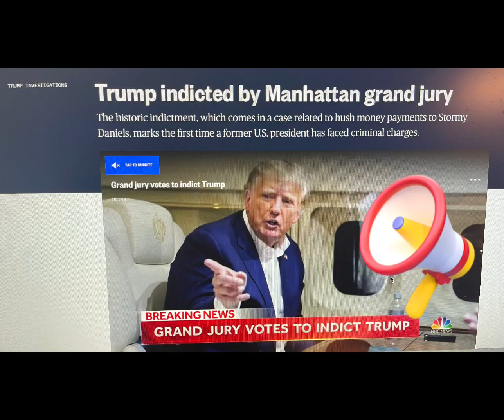TrumpIndictment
Reacting to the Trump indictment. It's ONLY an indictment .

Oh, by the way, I am NOT a Trump supporter. I hope to God the indictment leads to a conviction. But at this time it remains ONLY an indictment.